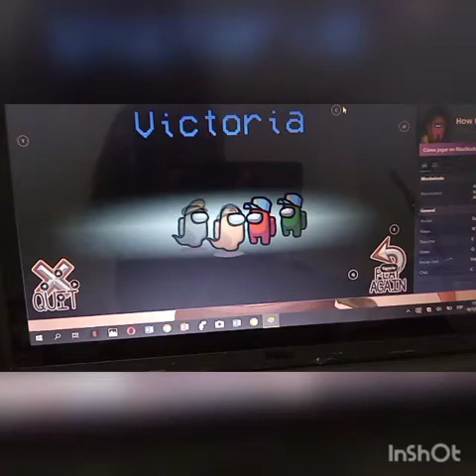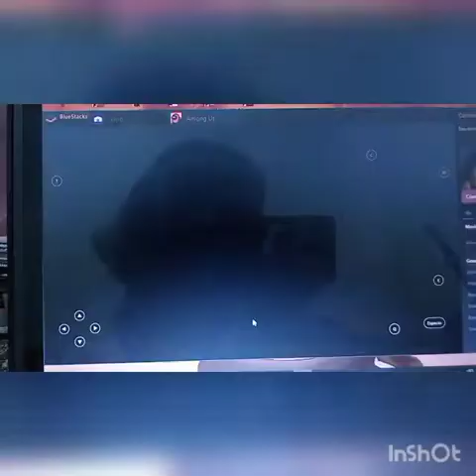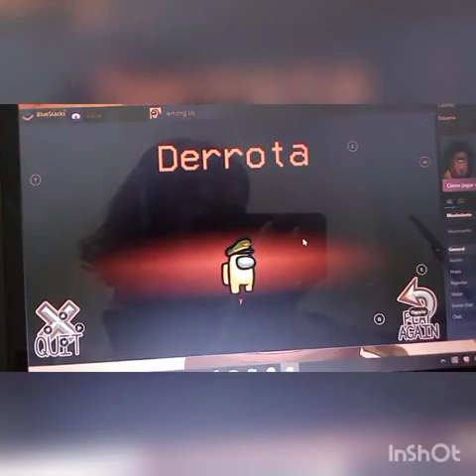Volviii perros!!!/jugando Among Us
próximo video mañana
de Among Us

disfruten el de hoy
o aburransen una de dos :v